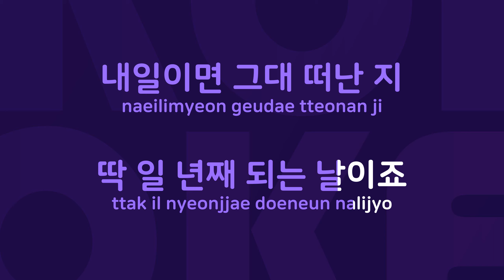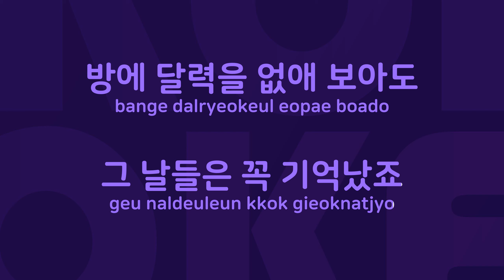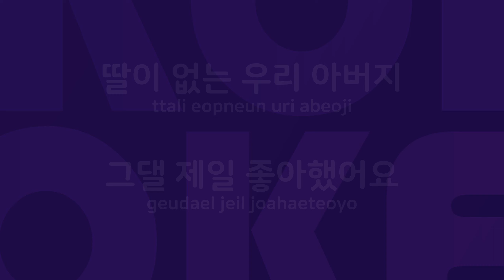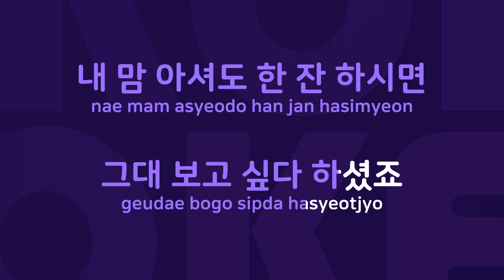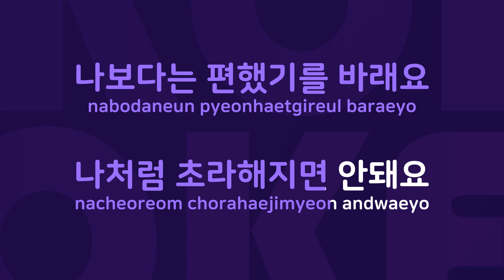일년 : Originally Performed By 윤종신 Karaoke Verison